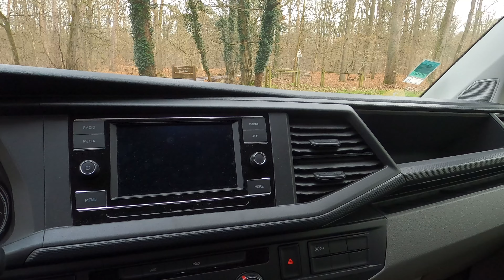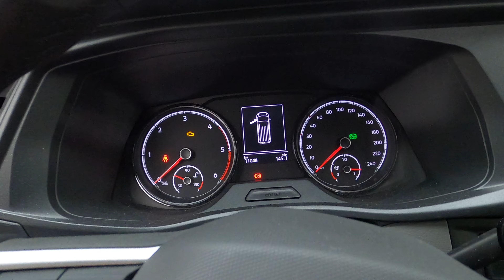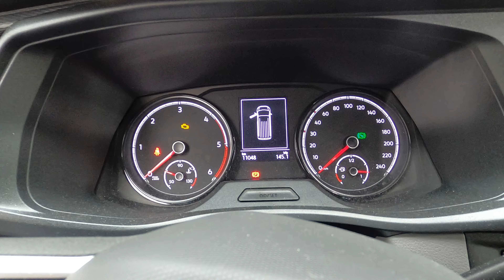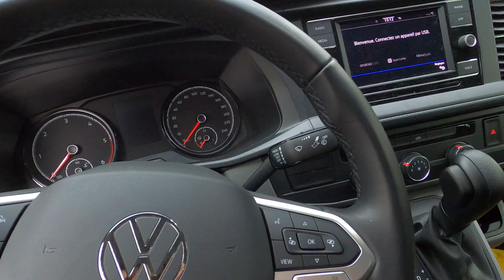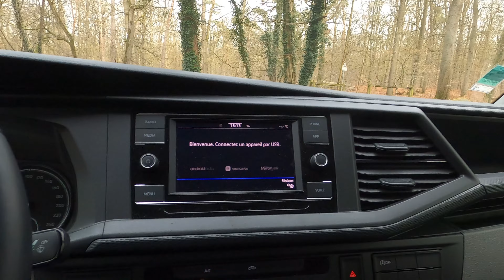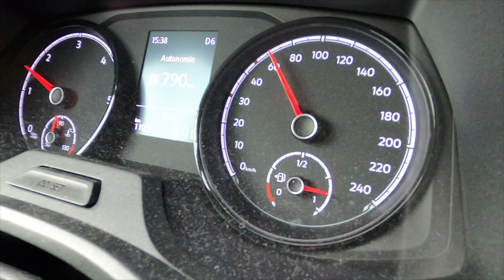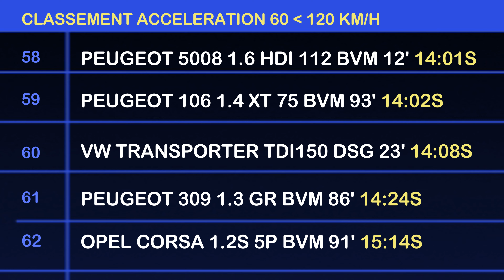TEST UTILITAIRE TUPPERWARE - VW TRANSPORTER PROCAB T6.1 TDI 150 DSG7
Aujourd'hui, un utilitaire. Mais un modèle emblématique. Le transporter de chez Volkswagen engendre de la passion depuis que celui ci existe auprès des amateurs. Et des amateurs il n'en manque pas, et de toutes sortes : artisans, baba-cools, bobos en mal d'aventures, il met souvent les choses au clair face à la concurrence. Alors me fera t'il plaisir??

 Pour nous soutenir dans les différents projets:

🔔 Appuie sur la cloche pour être averti de toutes les nouvelles vidéos